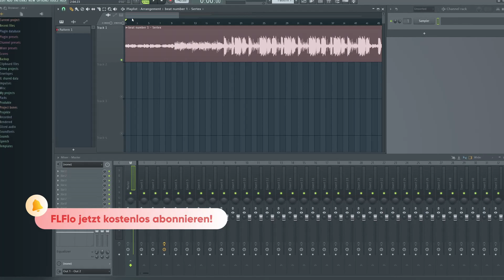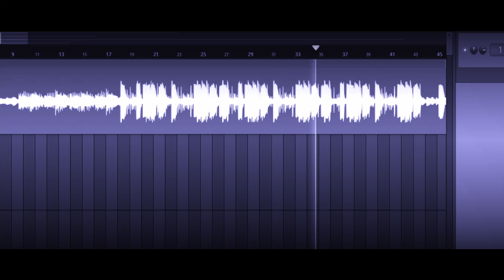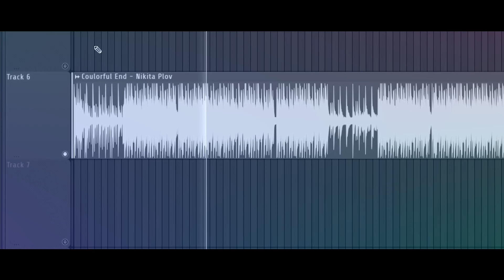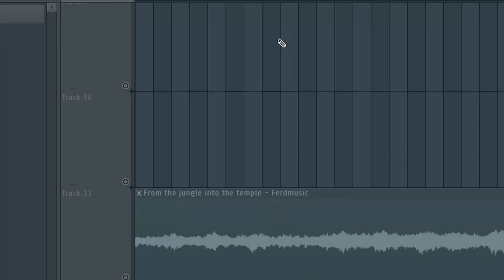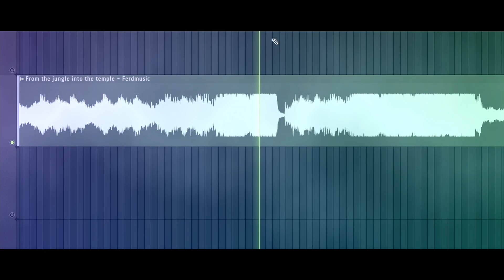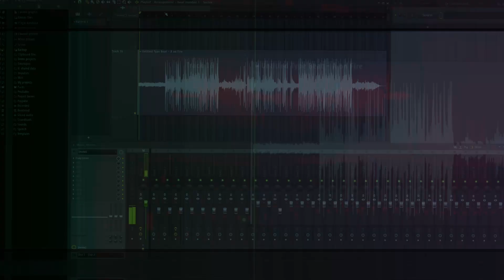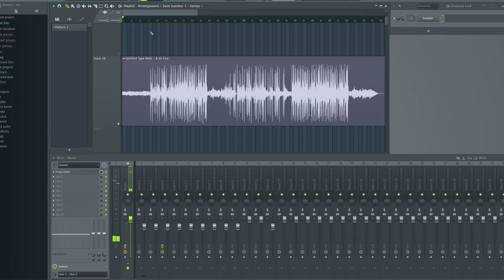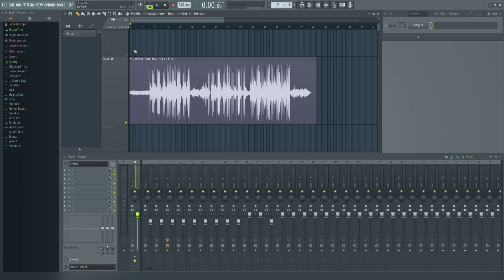ICH HÖRE EURE MUSIK - COMMUNITY MUSIK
In diesem Video höre ich mir eure Musik/Beats an. In dem Format Community Musik "Eure Musik" gebe ich euch jeden Monat Feedback zu euren Beats und Songs.

Schicke hier gerne deinen Song ein und sei dabei!

Künstler aus diesem Video:
👤 Sertex - Beat number 1
👤 Nikita Plov - Colourful End
👤 A on Fire - Untitled

✔ Community Formate
✔ Kostenlose Produkte

flfloyt

• Tritt der FLFlo Community jetzt kostenlos bei!